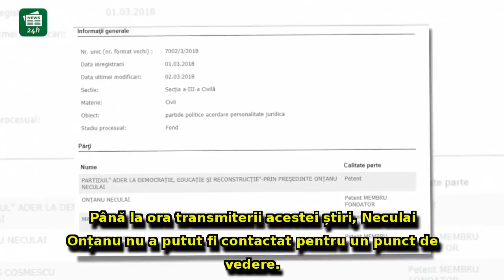Neculai Onțanu revine pe scena politică: fondează un nou partid politic